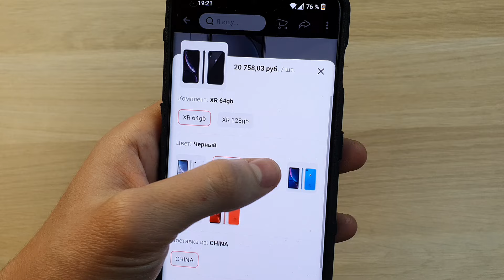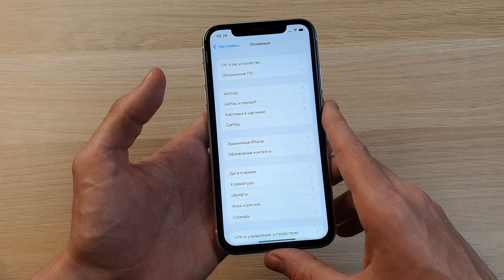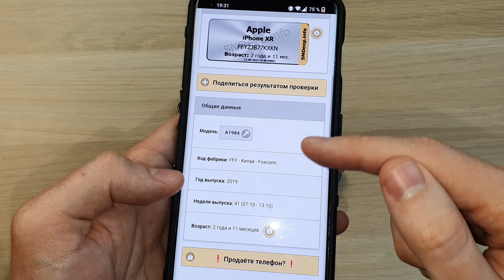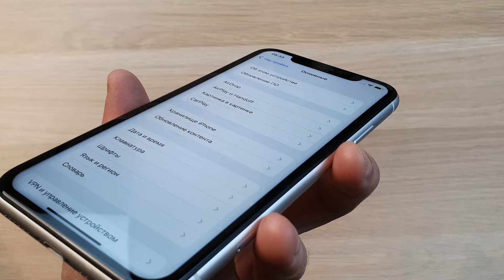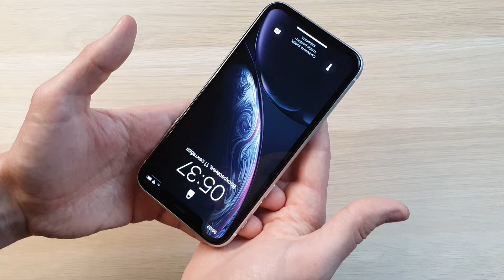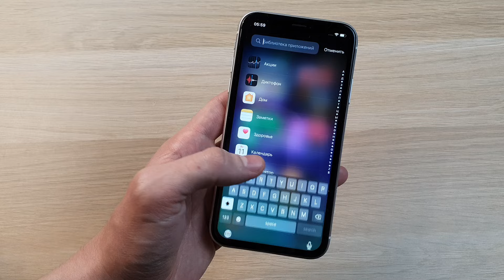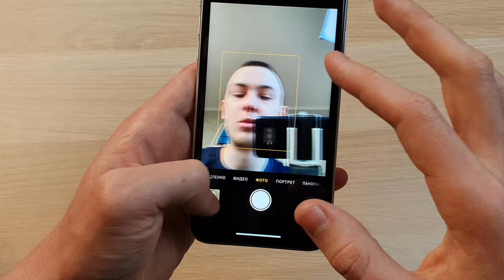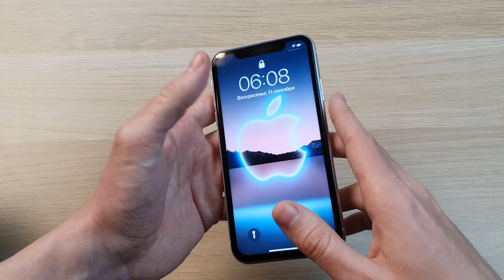IPHONE XR С ALIEXPRESS - ВОССТАНОВЛЕННЫЙ, ЗА 20000 РУБЛЕЙ!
Обзор iPhone Xr с AliExpress, восстановленный айфон, плюсы и минусы